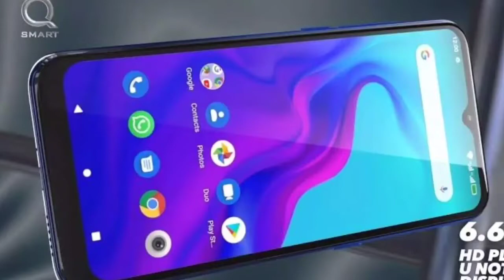under 15000 Best Mobile phones | Top 3 Mobile phones under 15000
Top 3 Mobile phone 10K To 15K | under 15000 best phones Pakistan | Qmobile Veiw Max Pro | Redmi 9A, best mobile phones under 15000 in Pakistan, under 15k mobile phones in Pakistan,

        Top 3 Cheap Gaming mobile phones